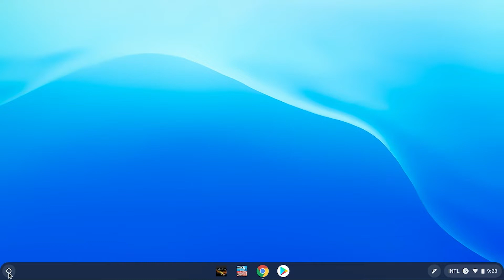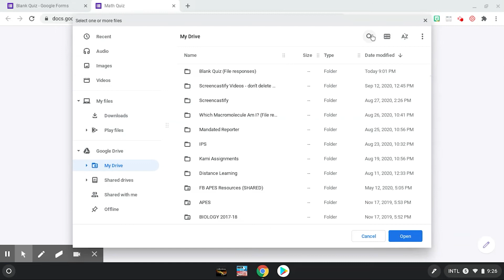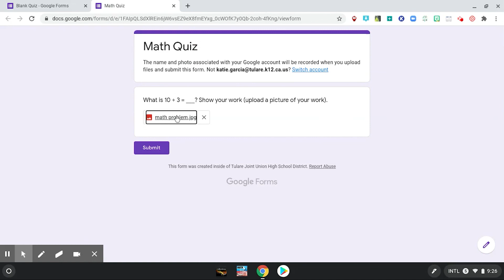How to Upload a File to Google Forms (Using a Chromebook) 2020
This is a tutorial to show how to upload a drawing, image, or picture (some kind of file) to google forms using a chrome book.